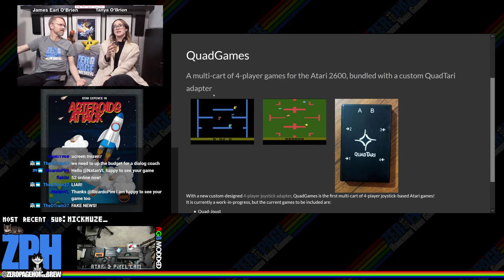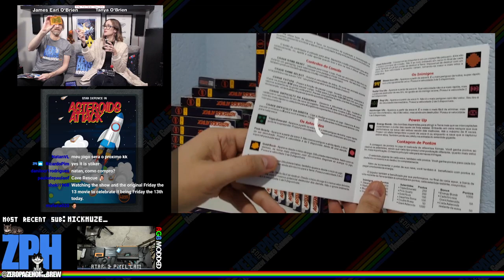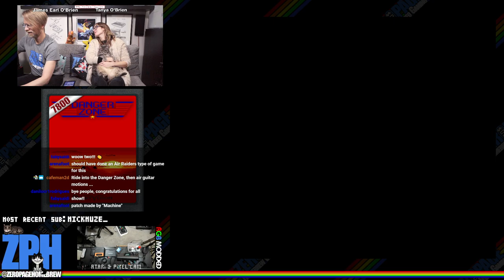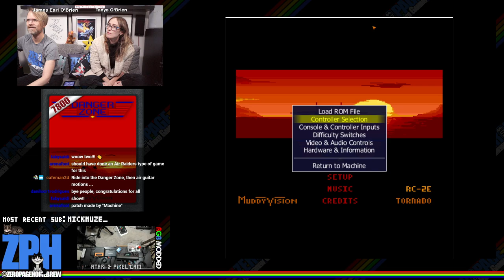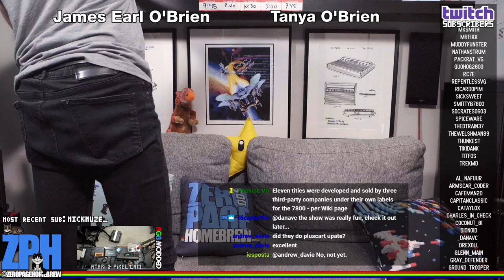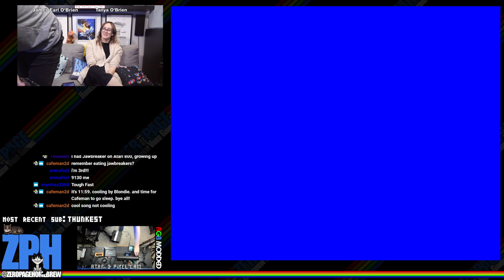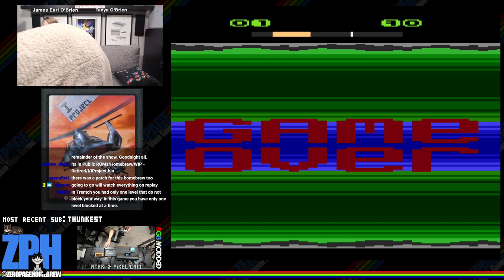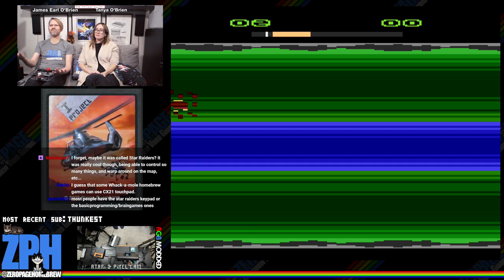Asteroids Attack (Excl), Cave Rescue (Excl), Danger Zone (Excl), I Project: 2600/7800 Atari Homebrew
Games:
00:00 - ZPH News
23:28 - Asteroids Attack (2020 Exclusive Final Release) by Ricardo Pim / Game Select
1:09:39 - Cave Rescue (2020 Exclusive Final Release) by Natan Vasconcelos / ERA Games Homebrew
1:53:45 - Danger Zone (2020 Exclusive Final Release | 7800) by Lewis Hill (Muddyfunster)
2:14:42 - ZPH 7800 Collection
2:34:23 - PlusCart Update to 0.16.0
2:53:10 - I Project (2008) by Simon Quernhorst (Simon)

60FPS on an RGB Modded Atari 2600 through Framemeister!